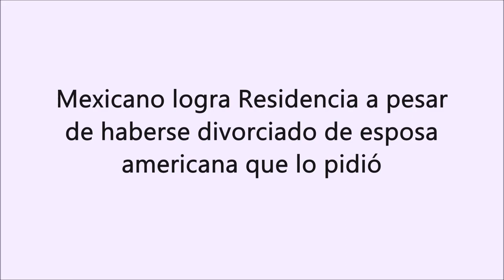Mexicano se divorcia de esposa americana que lo pidió y logra Residencia -E Soto Abogado Inmigracion